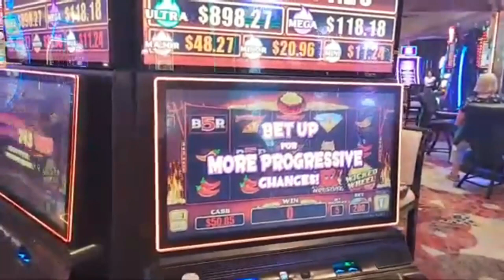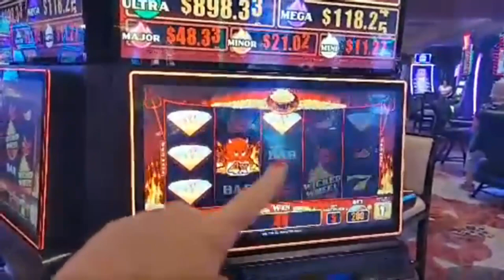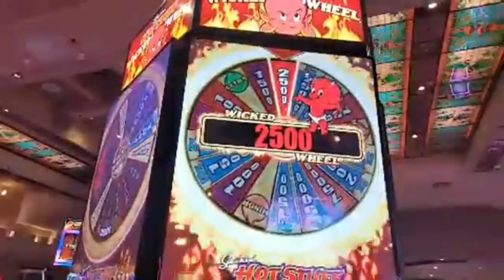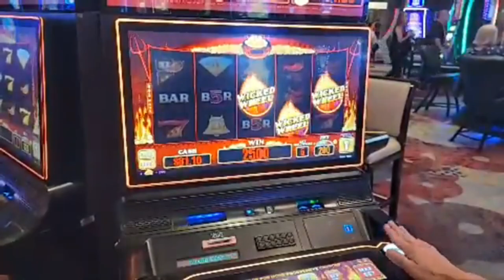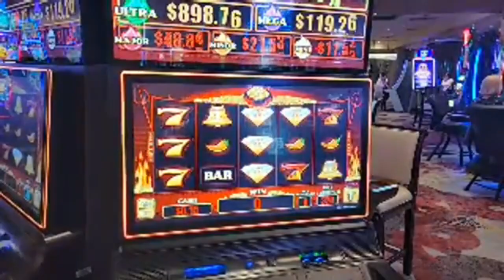I Was SURE This Slot Machine in Vegas Would Pay Out...Did It?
Playing Hot Stuff Wicked Wheel Slot Machine at Excalibur Casino on the Las Vegas Strip.

📦Mailtime Address📬
8020 S. Rainbow Blvd. 100-228